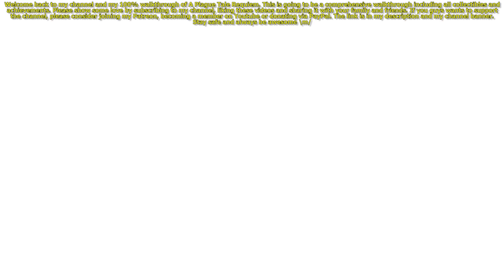A Plague Tale: Requiem 100% Walkthrough 11 - Chapter 08 (A Sea of Promises)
A Plague Tale: Requiem 100% Walkthrough 11 - Chapter 08 (A Sea of Promises) 2k QuadHD 1440p

Welcome back everyone to my channel and my 100% walkthrough of A Plague Tale: Requiem. This is going to be a comprehensive walkthrough/guide containing every collectible and all the achievements too. The collectibles list is as follows - 43 Main Collectibles consisting of 21 Souvenirs, 12 Hugo’s Herbarium Entries (5 Flowers and 7 Feathers), 10 Secret Chests. This link is in my description and my channel banner. Stay safe and always be awesome \m/.

Souvenir 13 of 21 (Silent Lucinda): 17:45

Hugo's Herbarium 07 of 12 (Feather - Black Kite): 20:45

Souvenir 14 of 21 (Flower Crown): 23:05

Achievement (Perfect Throw): 23:55

My System Config:
Processor : Intel i7 8700k @4.80 GHz
Motherboard : ASUS STRIX Z370-E
RAM : G.Skill RipJaws V DDR4 32GB @3200Mhz
GPU : Zotac GTX 1080ti AMP Extreme
PSU : Corsair HX850 Platinum
Cooler : Corsair H115i
Chassis : Cooler Master Stryker
Keyboard : Logitech G510 Gaming Keyboard
Mouse : Logitech G402S